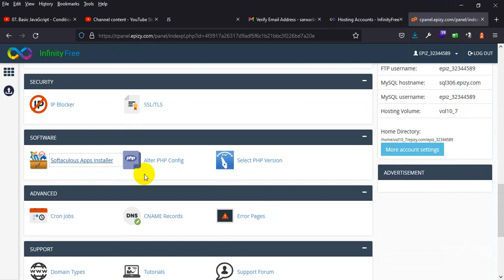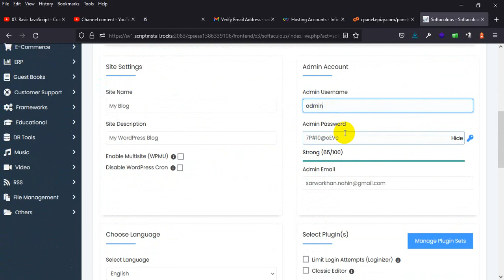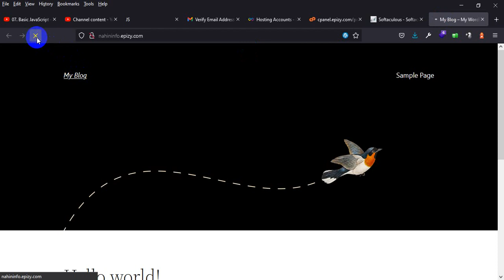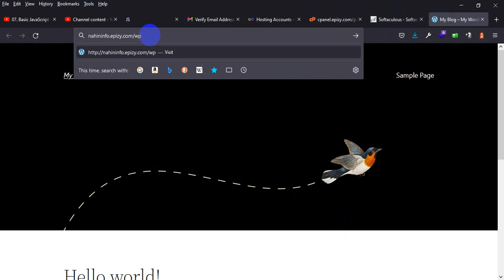03. WordPress Installation